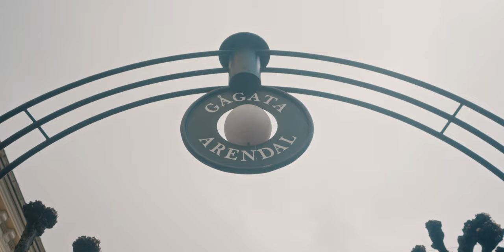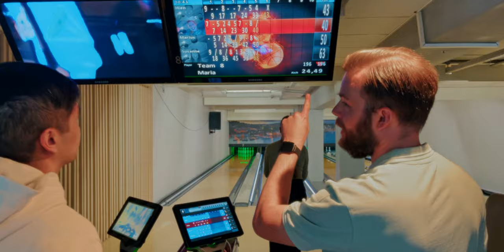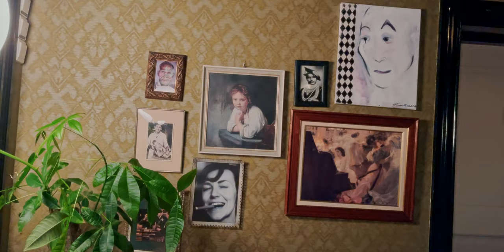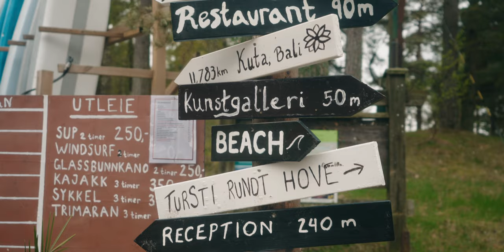10 things to do in Arendal | Norway Travel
Planning a trip to Norway? Here's 10 things to do in Arendal (aka. Arendelle) on cloudy or rainy days.

We travelled to Arendal last May and spent 2 days there. Unfortunately it was raining a lot when we were there, so none of our plans were very tempting. This is what we did instead, and our trip turned out good anyway.

- Rice&Potato